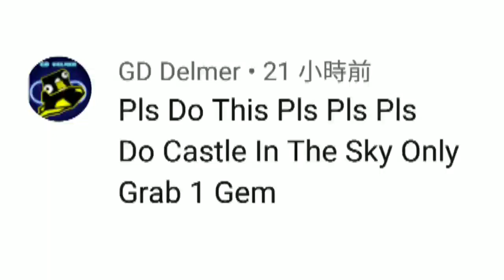Rolling Sky Challenge #17 Castle in the sky 1 gem